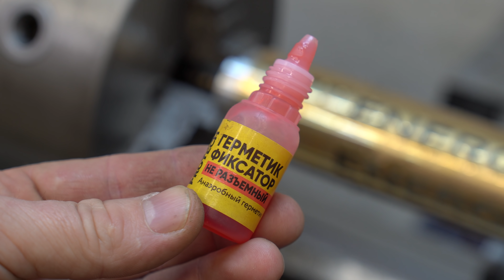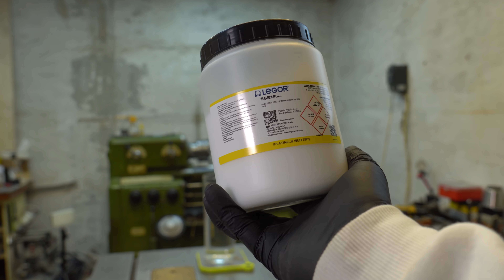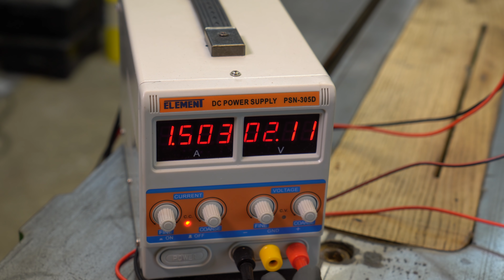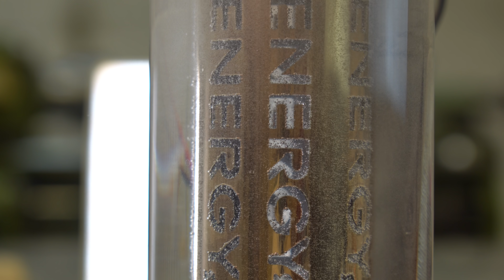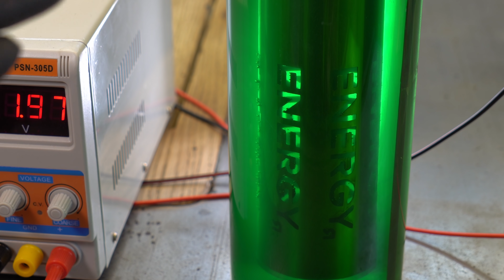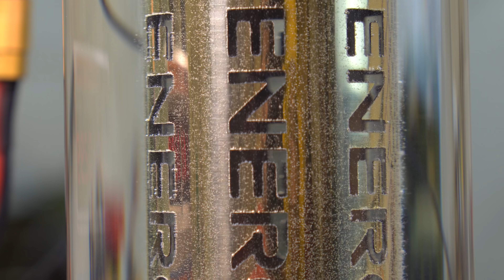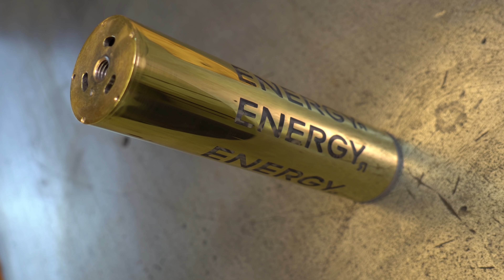Покрыл золотом и никелем батарейку с помощью универсального вращателя.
Покрыл корпус батарейки золотом и никелем по вашей прозьбе. Подробно показал как позолотить латунь. Также показан процесс никелирования и обезжиривания детали. Растворы для золочения и никелирования, обезжиривающий порошок и аноды покупал